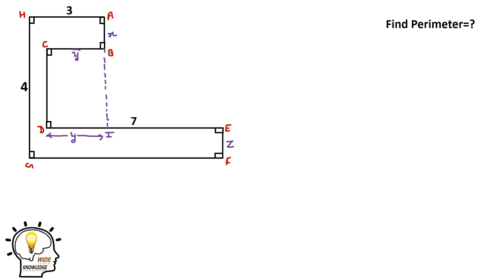How to Find Perimeter of the Given Shape | Maths Olympiad Geometry Problem Solving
Here in this video we will learn to solve the given  maths Geometry Problem in a Simple and easiest way. In this Question we have some Dimensions of the given shape. We have to find out the Perimeter of the given shape  with the help of given Dimensions.
Perimeter is a math concept that measures the total length around the outside of a shape, To find the perimeter, we add together the lengths of all the sides.

What is the Perimeter of the given Shape ?
How do you find the Perimeter of the given Shape ?
Find the perimeter of any Shape ?
What is perimeter formula?
What is perimeter for example?
What is perimeter class 8?
What is perimeter class 4?
what is perimeter and area in math ?
how to find the perimeter of a shape ?